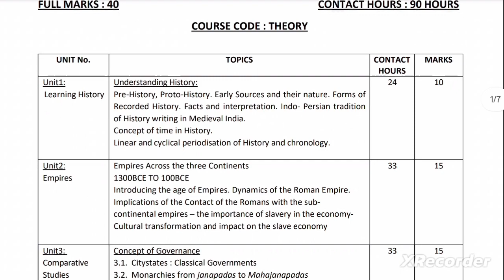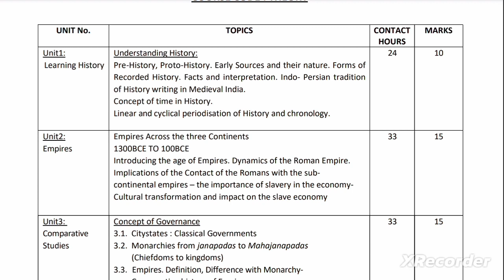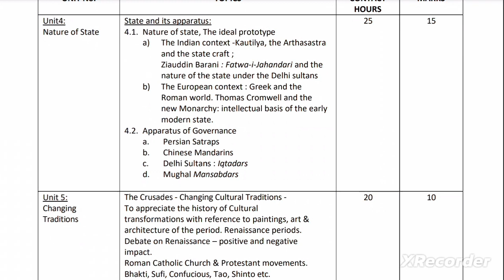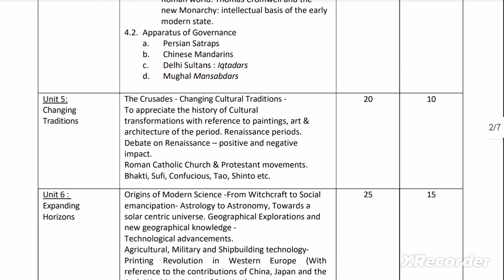Class 11 History (English Version) New Syllabus 2024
© Bengali Study With Jit ©

🌸 Tags (Ignore) 🌸

Class 11 History New Syllabus 2024, Class 11 History New Syllabus, History New Syllabus 2024 Class 11, Wbchse Class 11 New Syllabus 2024, Bengali Study With Jit, History Class 11 New Syllabus 2024,